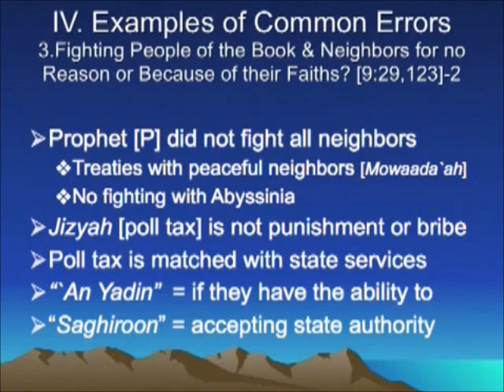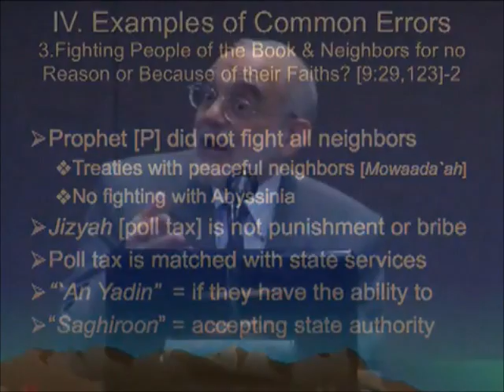Dr Jamal Badawi destroys christian pastor Reza Safa part 1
dr jamal badawi refutes pastor reza safa
christian lying pastor deceiver exposed by dr jamal badawi on jizya